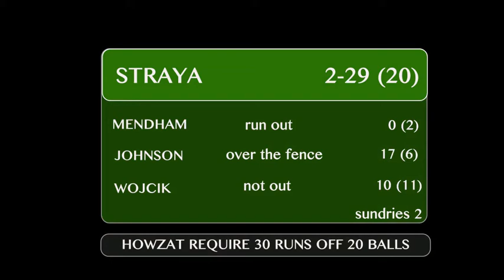GAME 2 - STRAYA v HOWZAT (1ST INNINGS)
Backyard Cricket - Australia Day T20 Big Bash from the WCG.